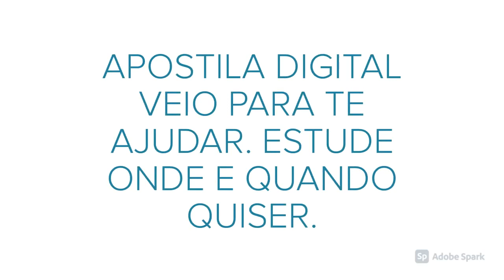APOSTILA CÂMARA DE SÃO GONÇALO RJ 2021 BIBLIOTECONOMIA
No estado do Rio de Janeiro, a Câmara Municipal de São Gonçalo, por meio do Instituto Nacional de Seleções e Concursos (Instituto Selecon) anuncia a realização de um novo Concurso Público, que tem por objetivo o preenchimento de 74 vagas, destinadas à contratação de novos profissionais em caráter efetivo.